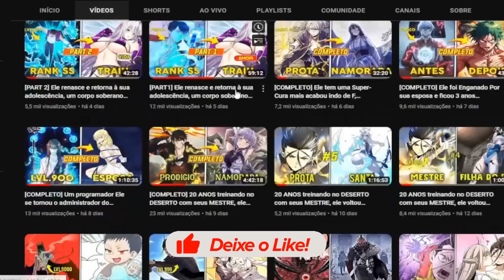Ele Roubou os Atributos Dos TERRO e se Tornou um Deus E GANHA uma IRMÂ Mostro - Manhwa Recap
🔥Sobre SungDoso